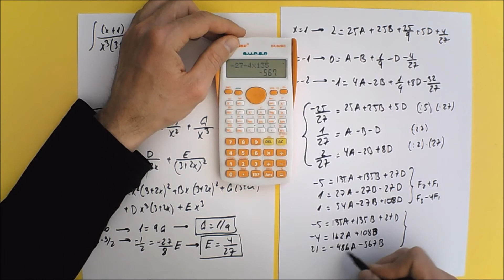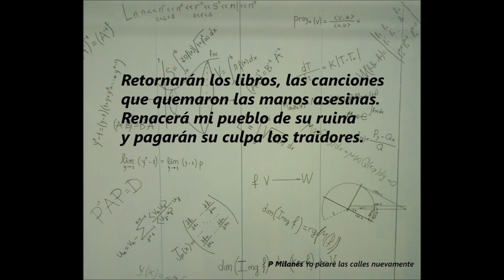Tres integrales racionales